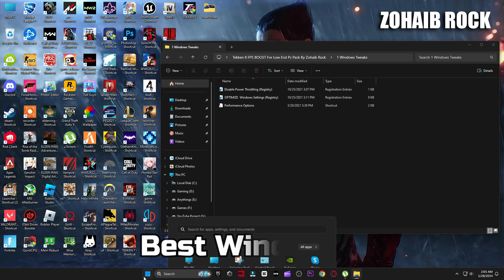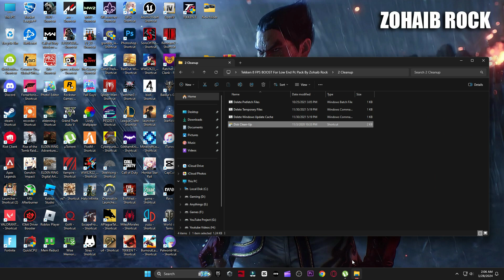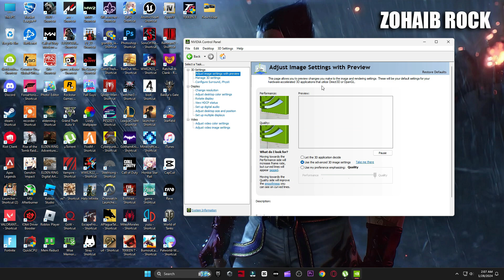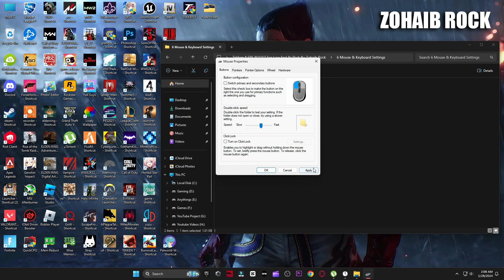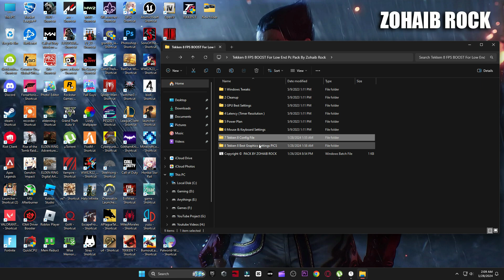🔧 TEKKEN 8: Low End Pc increase performance / FPS with any setup! Best Settings 2024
📌Download Tekken 8 FPS BOOST For Low End Pc Pack

Tekken 8 Best Settings for FPS in TEKKEN 8 🆕✅
Tekken 8 optimization guide for FPS, Fix Lag in Tekken 8
more fps, fix lag, Reduce input latency and stutter✔️ better fps, boost fps within tekken 8 full game with MANY tweaks & optimizations and the best settings guide

Want to Maximize FPS? - best visibility? and the best settings with the lowest input latency and fix stuttering? This video will teach you guys how to optimize TEKKEN 8 with settings guide for the best increases possible to boost fps reduce lag stop stuttering fix spikes and improve visuals with the best competitive settings, helping boost palworld fps low end, This guide heavily focuses on properly balancing your system by improving fps but more importantly, minimizing to reduce input lag within Tekken 8,Tekken 8 low end pc settings,Tekken 8 low end pc,Tekken 8 graphics settings

▬►𝐆𝐚𝐦𝐢𝐧𝐠 𝐏𝐂 𝐒𝐩𝐞𝐜𝐬:
CPU: Intel Core i9-10900k 3.70GHz
GPU: RTX 3070 8GB
RAM: 48 GB DDR4
Motherboard: ROC STRIX B460-F GAMING
Power Supply: GIGABYTE 80 Plus Gold 750W

▬►Secondary PC Specs:
CPU: Intel Core i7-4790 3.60GHz
GPU: AMD RX 570 4gb
RAM: 16 GB
Motherboard: ASROCK-Z87 PRO 3
Power Supply: EVGA 80 Plus Bronze 850W